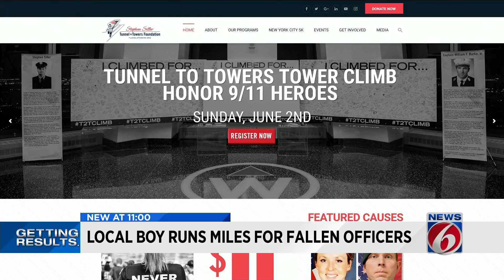Local boy runs miles for fallen officers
With flag in hand, a local boy is running miles for fallen officers.